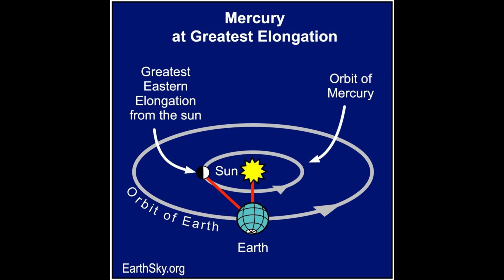7 UNMISSABLE Astronomical Events in MARCH 2024 | Comet 12P/Pons-Brooks | Equinox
March brings a celestial spectacle! From a dazzling farewell to Venus to a lunar eclipse and a comet sighting, this video unveils the amazing astronomical events happening this month. Join us as we explore Super New Moons, celebrate the arrival of spring, and learn how to spot elusive planets like Mercury. Get ready to be amazed by the wonders of the night sky!

Timeline:
00:00 Intro
00:18 Venus Farewell
00:42 Super New Moon
01:10 Spring's Arrival
01:30 Comet Sighting
02:05 Mercury Reaches Peak
02:33 Full Moon & Lunar Eclipse
03:02 Outro